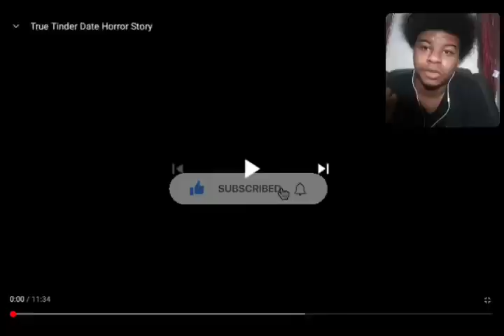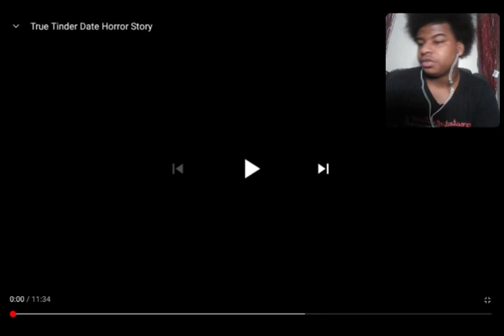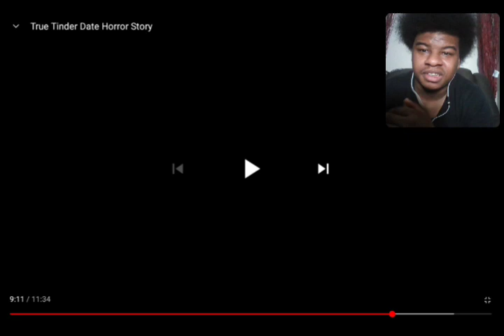True Tinder Date Horror Story | Reaction